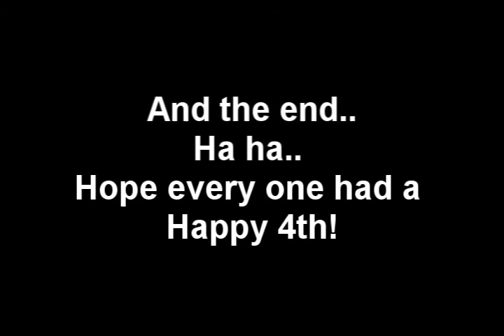A Church's 4th of July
***GRAB BAG***

Come follow me as I DJ!

Question Me!